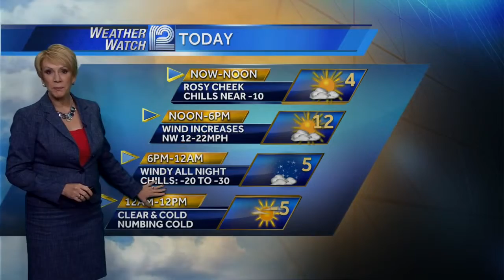Sally Severson's Forecast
Weather Watch 12 Meteorologist Sally Severson has your Tuesday Morning Forecast.